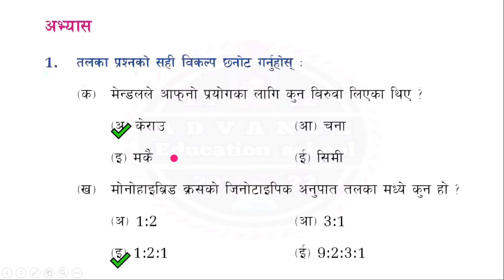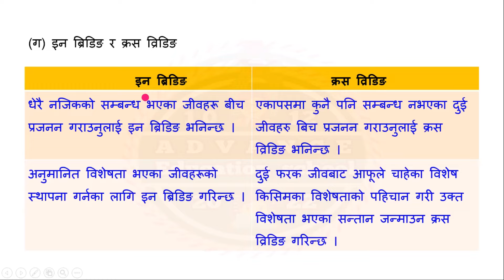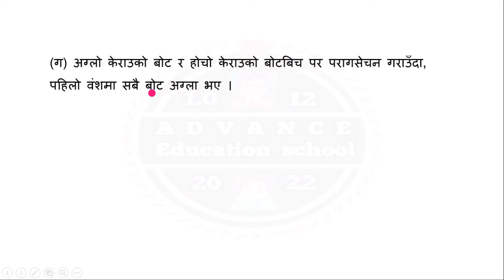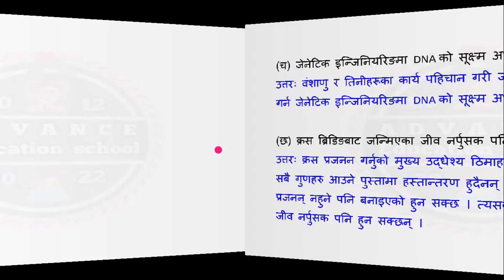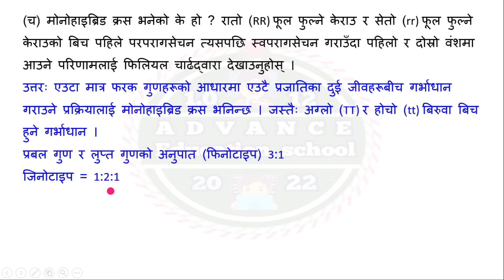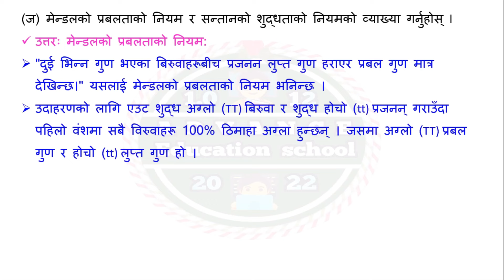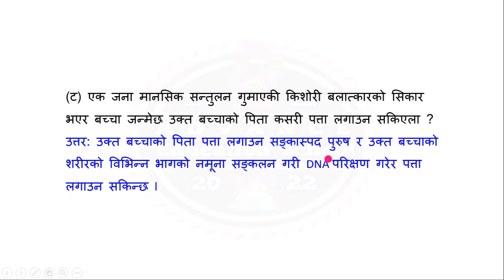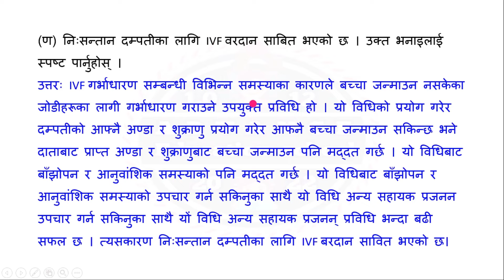4.2 class 10 science chapter 4 | Science and Technology | Heredity | 4.2 Solution l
4. class 10 science chapter 4 | Science and Technology | chapter 4 | Heredity | 4.2 Solution l
Class 10 | Science and Technology | chapter 4 | Heredity | Exercise l
• Heredity class 10 Science & Technology

कक्षा १० विज्ञान तथा प्रविधि बिषय अन्तरगत एकाइ ४ ( वंशानुक्रम ) पाठको सबै प्रश्न उत्तर हरु यस भिडियोमा

🌷 for mero information...

🔹 From : Kailali Nepal
🔹video recorder : Hemanta Jaishi
🔹 video editor : Hemanta Jaishi
🔹 Teaching : Hemanta Jaishi
🔹 Typing : Hemanta Jaishi

यो 𝗔𝗱𝘃𝗮𝗻𝗰𝗲 𝗘𝗱𝘂𝗰𝗮𝘁𝗶𝗼𝗻 𝗦𝗰𝗵𝗼𝗼𝗹 मा तपाइले विज्ञान तथा प्रविधि र गणित विषयसम्बन्धी भिडियो पाउनु हुनेछ कृपया यस्तै ज्ञानको नजिक रहन हाम्रो च्यानलाई सब्स्क्रयब गर्नुहोला 👍🙏

Search below and you will get our video:
class 10 science and technology solution
class 10 science chapter 4.2
heredity class 10
class 10 science chapter 4 heredity
all ex class 10 solve
class 10 science chapter 4 question no. 4
class 10 science solution all
class 10 science solution 2080 all
class 10 science solutions 2081 all ex
class 10 science paper solve 2080
class 10 science set 2 answer key
class 10 science chapter 4 question answer new book
class 10 science chapter 4 question answer 2080 in english
class 10 science chapter 4 questions solutions
class 10 science chapter 4 solution 2080
class 10 science chapter 4 question answer 2080
class 10 science unit 4 2080
science class 10 chapter 4 2080
class 10 science unit 4 exercise 2080
class 10 science 4 chapter question answer
class 10 science 4 chapter
SEE science solutions
science class see all ex solve
कक्षा १० विज्ञान तथा प्रविधि
कक्षा १० विज्ञान
कक्षा १० विज्ञान अभ्यासहरू
कक्षा १० विज्ञान तथा प्रविधि एकाइ ४
कक्षा १० विज्ञान तथा प्रविधि वंशानुक्रम
कक्षा १० विज्ञान वंशानुक्रम
कक्षा १० विज्ञान एकाइ ४ वंशानुक्रम
वंशानुक्रम कक्षा १०
एकाइ ४ पुरै अभ्यास कक्षा १०
कक्षा १० विज्ञान तथा प्रविधि Exercise
एकाई ४ वंशानुक्रम कक्षा ४
class 10 science chapter 4 question answer 2081